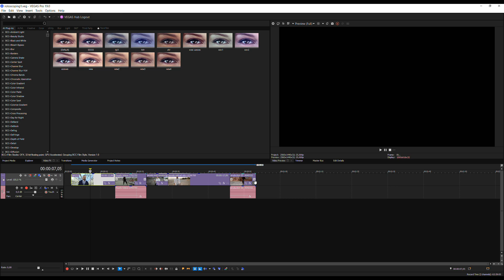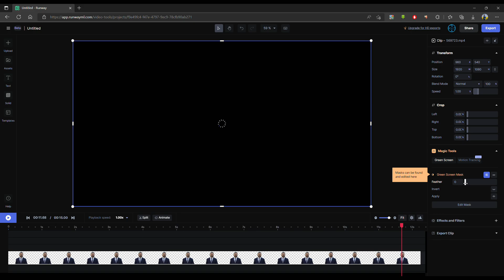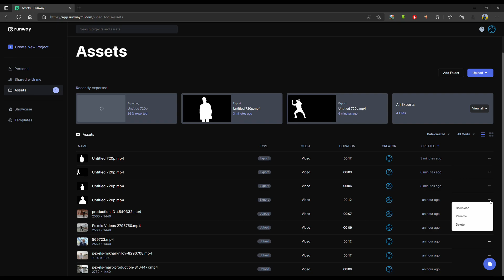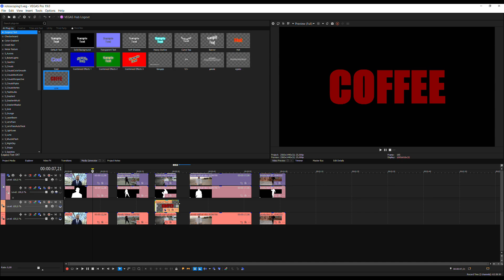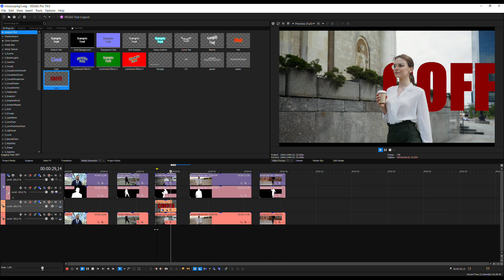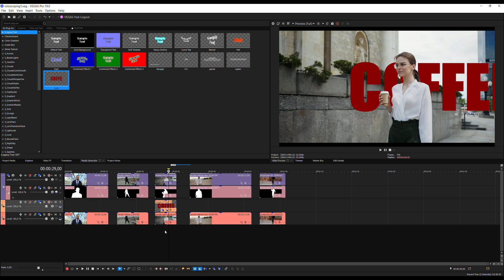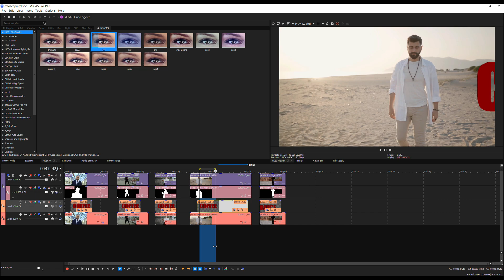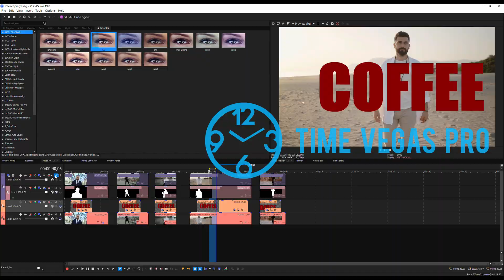Ротоскопинг в VEGAS PRO / Rotoscoping in Vegas Pro